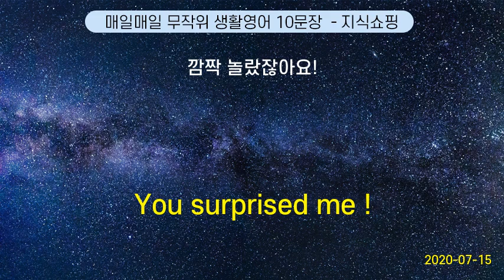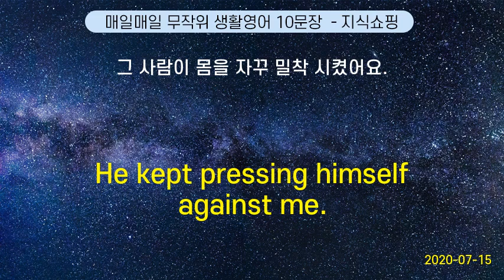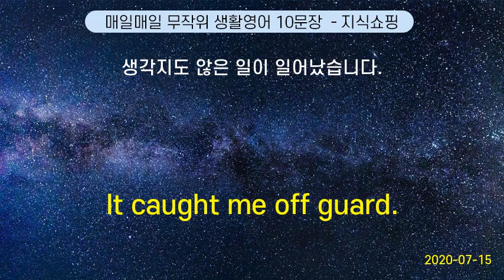매일매일 무작위 생활영어 10문장 #20 (2020-07-15)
The best medicine for a cold is plenty of rest.  | 감기에 가장 좋은 약은 푹 쉬는 것이다.
Juice, please. | 주스 주세요.
You look stunning in it. | 그거 참 잘 어울립니다
She want me not to go there. | 그녀는 내가 거기 안갔으면 해.
I asked him point‐blank. | 그 사람한테 단도직입적으로 물어봤다.
I like romantic comedies. | 저는 로맨틱 코미디 영화를 좋아해요.
Oh, really. | 오, 그렇군요.
The days are getting longer and longer. | 낮이 점점 길어지고 있다.
Hello. Nice to meet you. | 안녕하세요. 만나서 반갑습니다.
Here you are.   | 자 여기 있습니다.